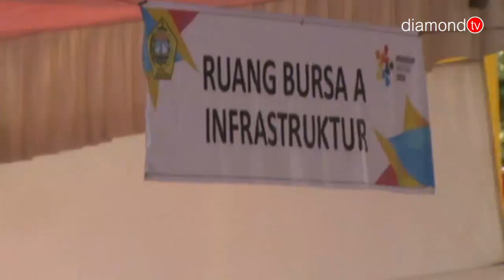BURSA INOVASI DESA DIRESMIKAN OLEH BUPATI KARIMUN